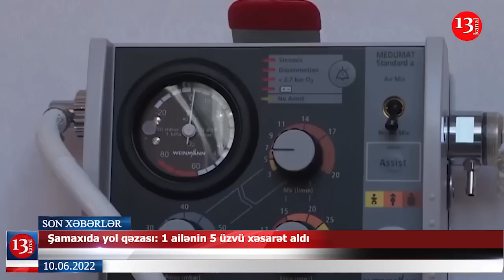Fransa Ukraynaya möhtəşəm silahlar göndərəcək; Eks başçı təhsil adıyla külli miqdarda pul mənimsədi